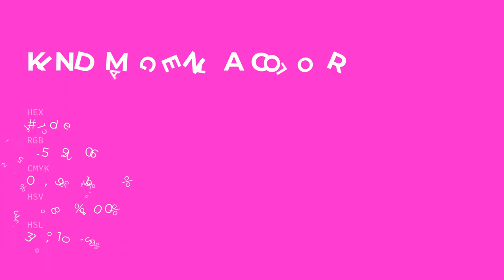Kind Magenta color ff1dce hex color - Red color - Cool color ff1dce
What color is Kind Magenta ? ff1dce hex color - Red color - Cool color ff1dce

Hex ff1dce Color Code is also known as Kind Magenta color.

Hex ff1dce Color code in RGB color code model is created after adding 100.00% red color, 11.37% green color and 80.78% blue color.
Hex ff1dce Color code in CMYK color (process color) code model is generated after subtraction of 0% cyan, 88% magenta, 19% yellow and 0% black.